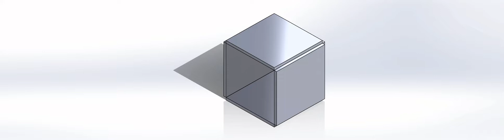EX09 box Nakamura